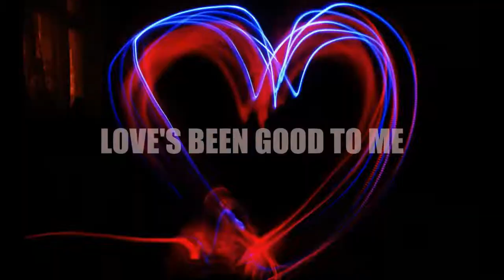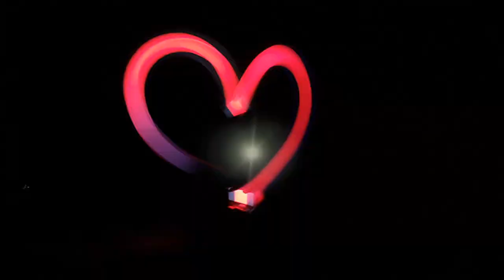◄Henri Остовʀε► LOVE'S BEEN GOOD TO ME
Frank Sinatra Cover.

I have been a rover
I have walked alone
Hiked a hundred highways
Never found a home
Still in all I'm happy
The reason is, you see
Once in a while along the way
Love's been good to me

There was a girl in Denver
Before the summer storm
Oh, her eyes were tender
Oh, her arms were warm
And she could smile away the thunder
Kiss away the rain
Even though she's gone away
You won't hear me complain

There was a girl in Portland
Before the winter chill
We used to go a-courtin'
Along October hill
And she could laugh away the dark clouds
Cry away the snow
It seems like only yesterday
As down the road I go